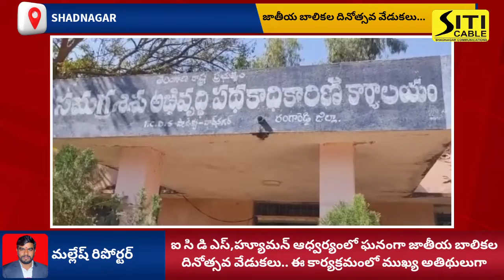ఘనంగా జాతీయ బాలికల దినోత్సవ వేడుకలు.